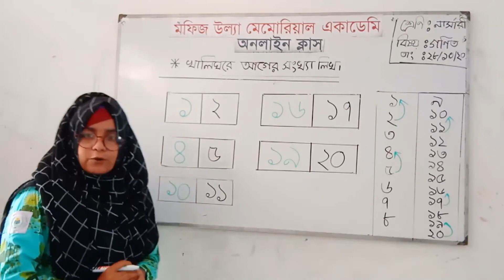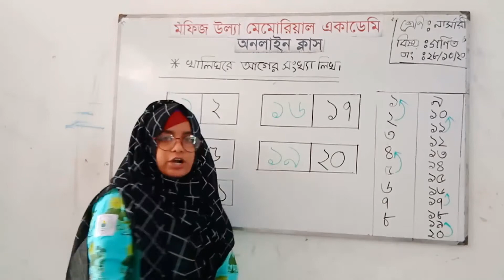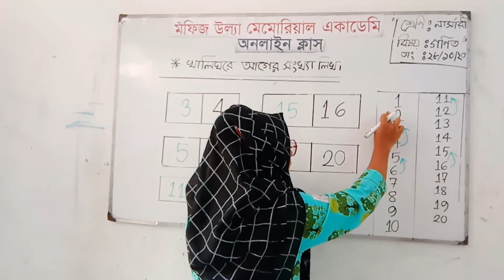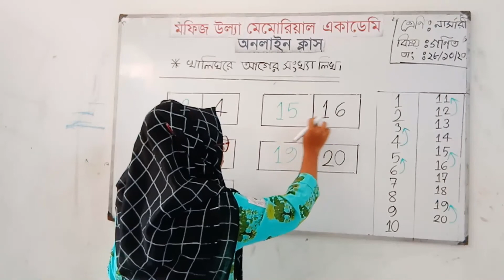অনলাইন ক্লাস । শ্রেণিঃ নার্সারী । বিষয়ঃ গণিত । আলোচ্য বিষয়ঃ খালিঘর পূরণ । আলোচকঃ ফরিদা ইয়াছমিন বিথী।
শ্রেণিঃ নার্সারী
বিষয়ঃ গণিত
আলোচ্য বিষয়ঃ খালিঘর পূরণ
 আলোচকঃ ফরিদা ইয়াছমিন বিথী